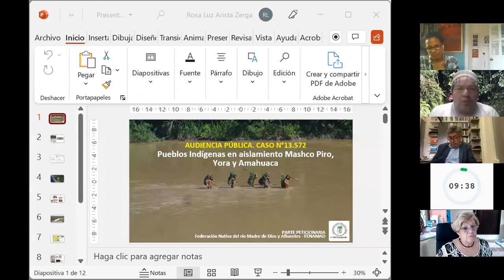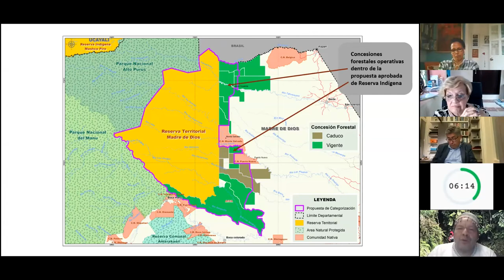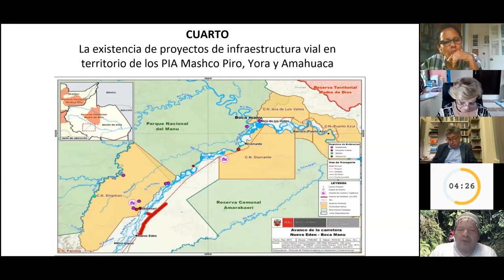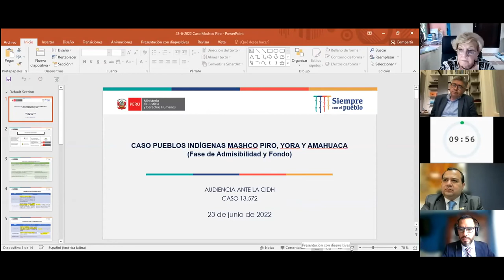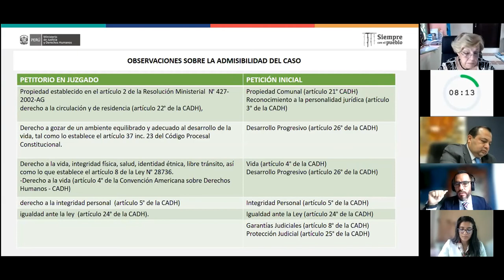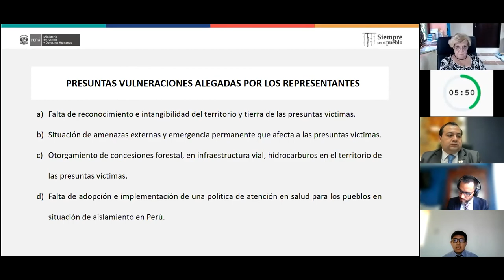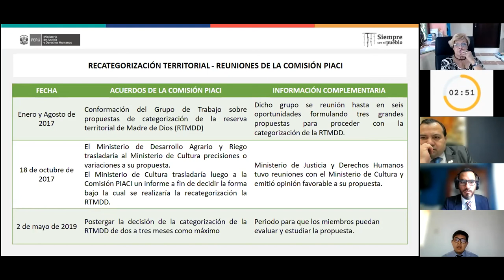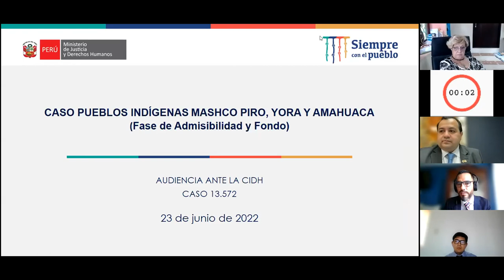12 PE Caso 13 572 Pueblos Mashco Piro, Yora y Amahuanca vs Perú